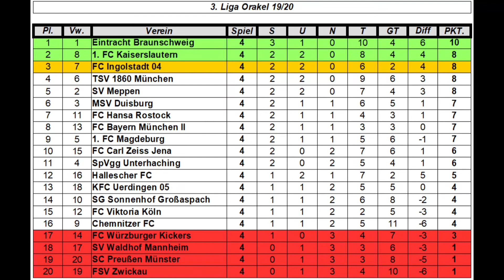DAS 3. LIGA ORAKEL #040 SV Waldhof Mannheim - TSV 1860 München I Spieltag 4 [FIFA 20] [Deutsch]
Hallo und herzlich Willkommen zu einem neuem Let's Play auf diesem Kanal, und zwar handelt es sich um "Das 3. Liga Orakel in Fifa 20".

Informationen:

Titel: Das 3. Liga Orakel in Fifa 20
Genre: Action, Sport, Fußballsimulation
Entwickler: EA Canada
Publisher: Electronic Arts